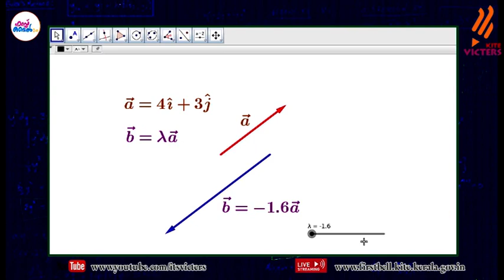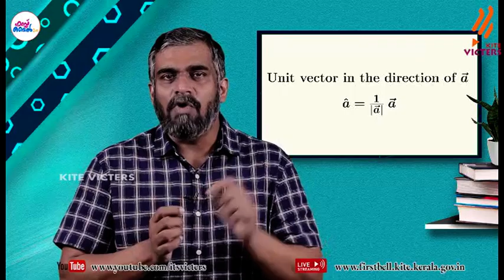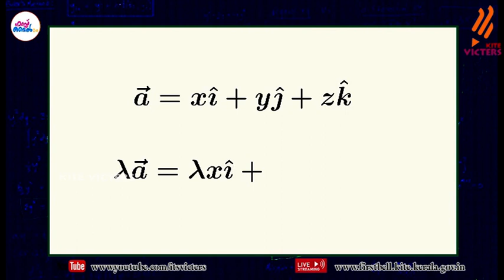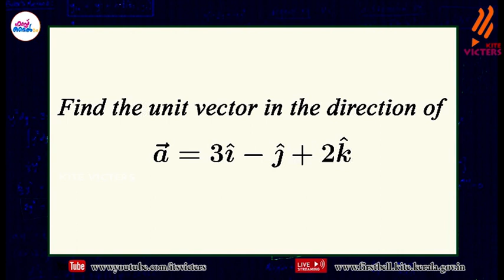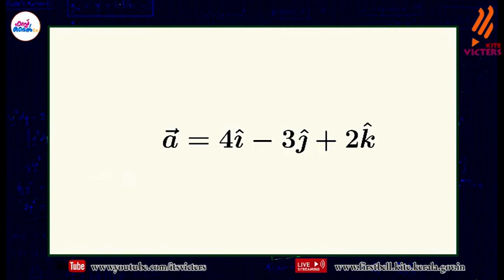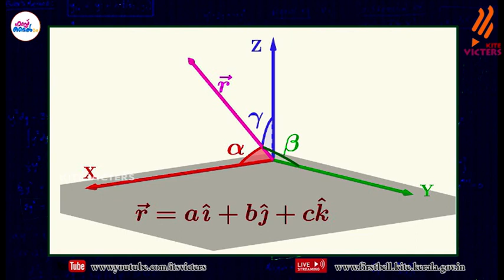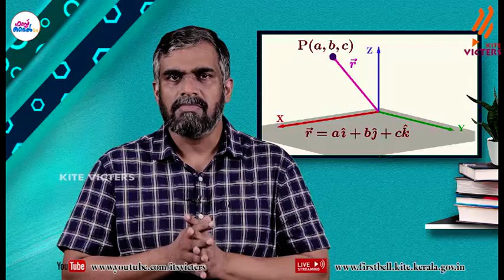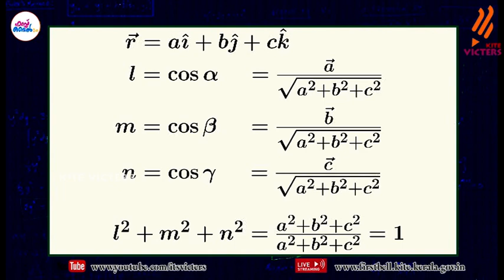First Bell 2.0 Plus Two Mathematics Class 84